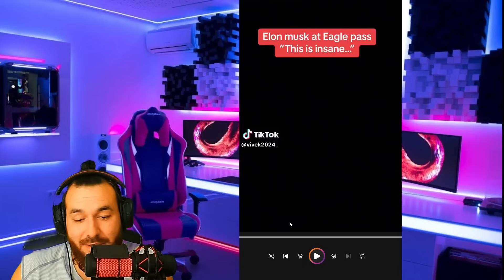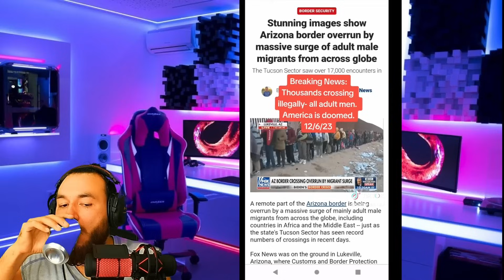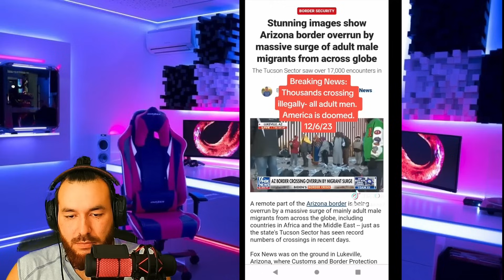CREEPY Videos That May Wake You Up | Throwback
CaveFam Thanks for joining me on another reaction I appreciate yall. Got a good one here!
Got a new laptop so im still working on the settings sorry if my microphone is off a little we will get it right!!

Video Uploads- Monday, Wednesday, Friday

Live Stream : Thursday Sunday TBD

Super Thanks available Thank Yall